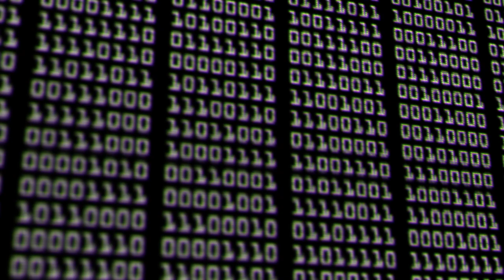Binary screen Motion Graphics, No Copyright Videos, Motion Background , Animation, Video Clips. ☯56